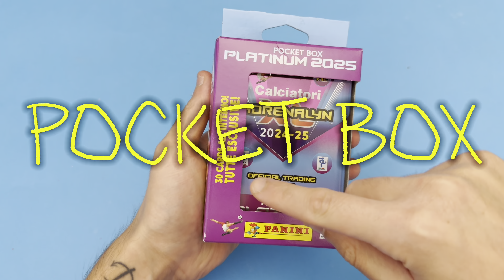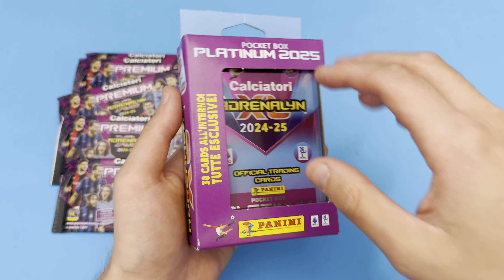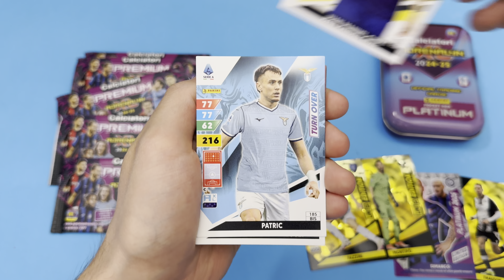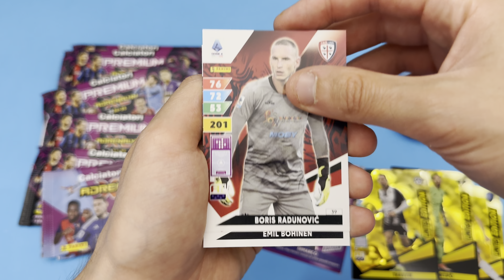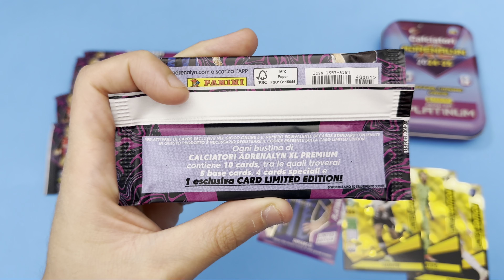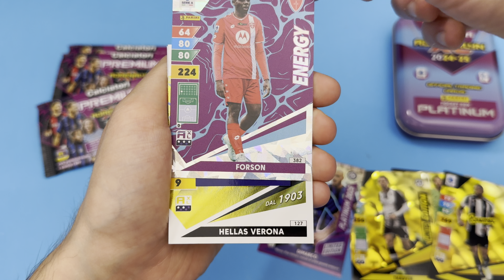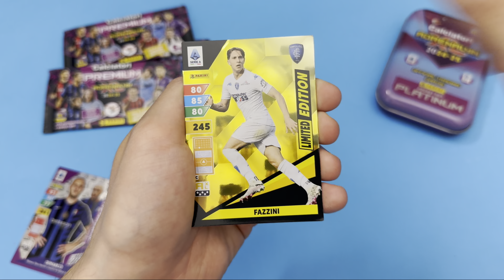⚽️🇮🇹ADRENALYN XL PLATINUM TIN BOX - BUSTINE PREMIUM DA 5€ UNBOXING